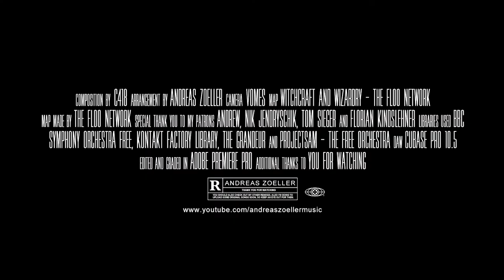C418 - Haggstrom, but it's composed by John Williams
John Williams is a composer who is accompanying me since I first started to watch movies. He made some of the best orchestral arrangements out there and uses instruments in such a creative way. I figured out so many tiny details in his music, while trying to recreate his unique composing style.
Thank you Vomes for recording the awesome video footage for me!

Love from Germany
Andreas

A huge Thank you to my Patrons: Andrew, Nik Jendryschik, Tom Sieger & Florian Kindslehner!

Because of copyright laws I unfortunately can't upload my remixes to Spotify and other platforms, but if you want to support me, you can: